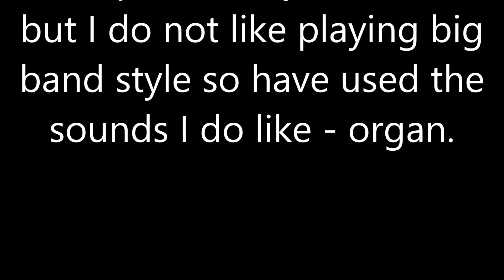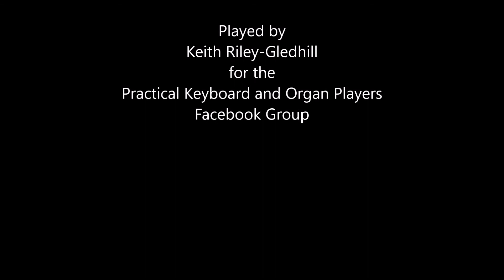Stairway to the Stars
A big band classic played using Hammondy voices.